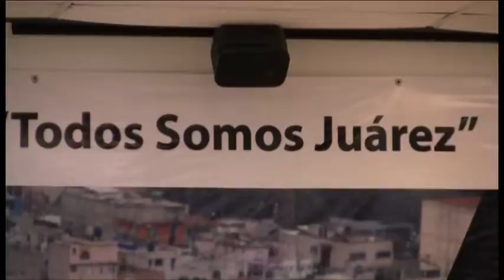Es importante trabajar coordinadamente con la Mesa de Seguridad